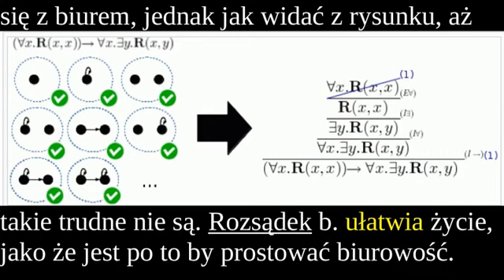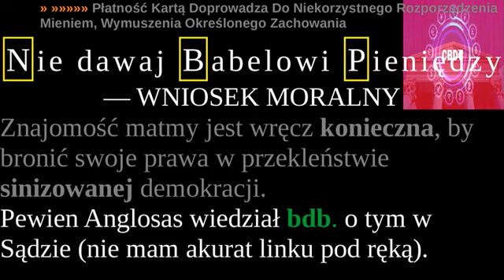Komputery NIE MOGĄ Myśleć! Pewne Twierdzenie Matematyczne Im Tego Zabrania!|Z Paru Rzeczy*JEST*Dusza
Królowa nauk powodem, że małpa odchodzi do lamusa. Uniwersalny kod matematyki daje wgląd w przeżycia psychiczne, duszę człowieka. Ich sposób fukcjonowania filozoficznego. Coś, co Beata Pawlikowska w teorii zaczęła na marginesie (dualizm ciała i duszy – problem POZORNY).
•Tematyka przebogata — kryzys IT, Zasada przyczynowości, Intuicja
LINKI [ENG]